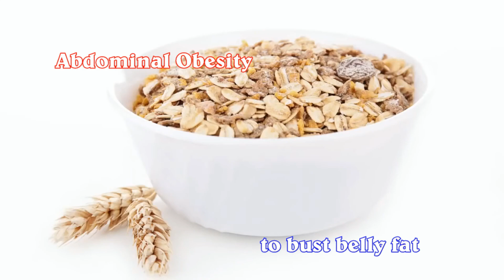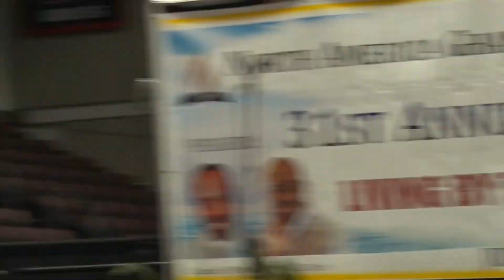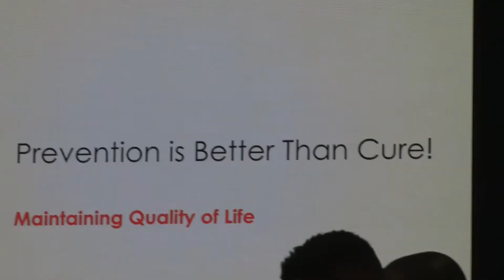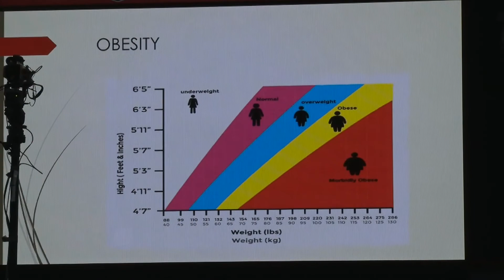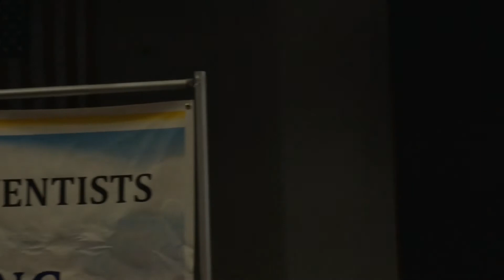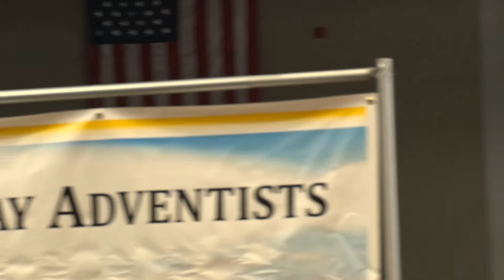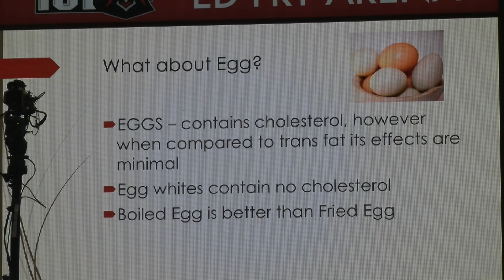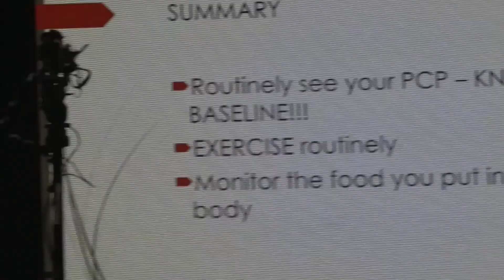NAGSDA Camp meeting 2019 Health Expo